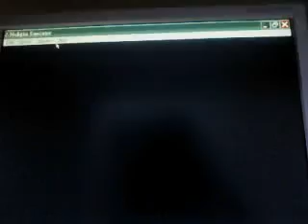驚險山脊 第二站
Great Heights drift 2